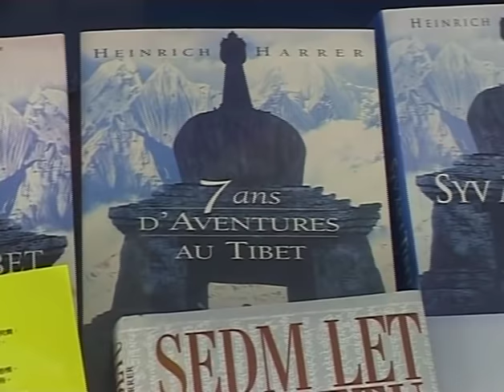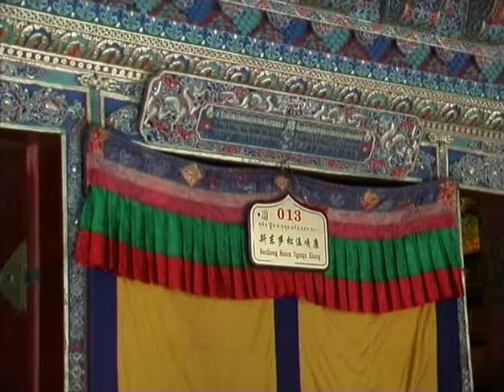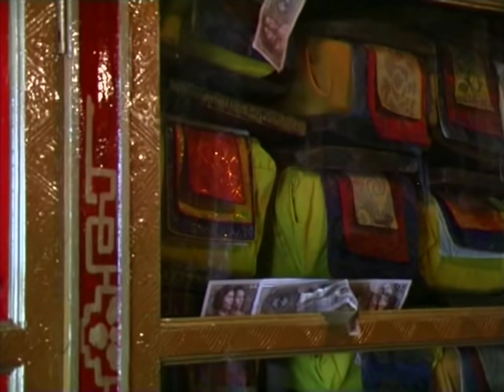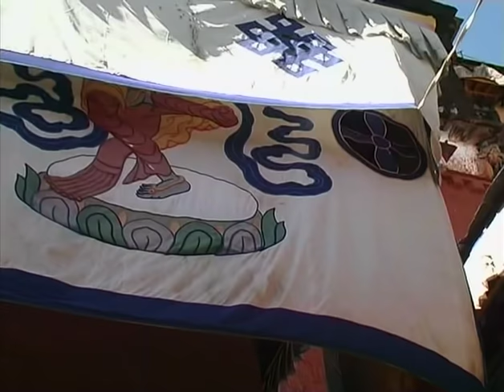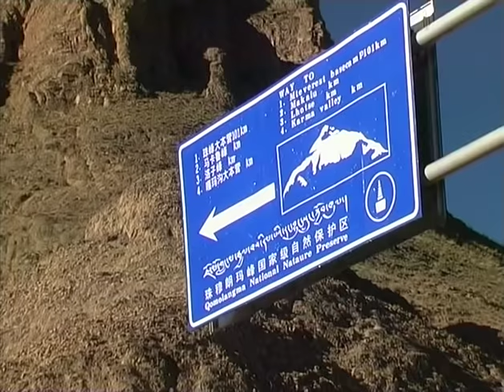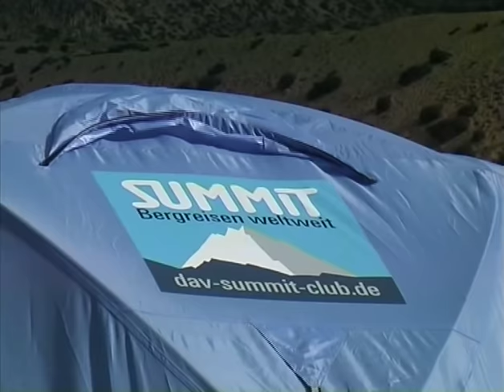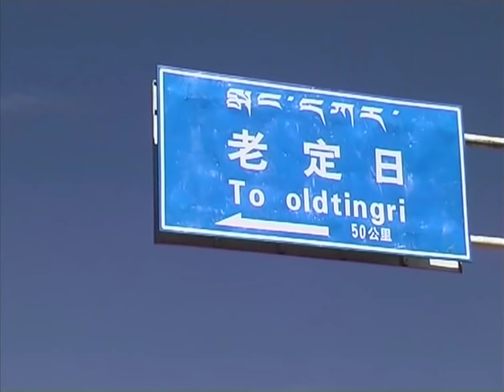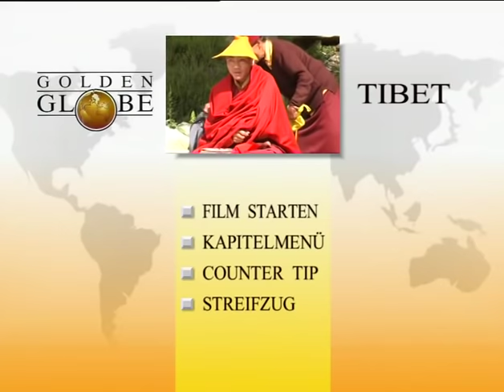Tibet: das Land der weißen Wolken - Reisebericht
TIBET
Das Land der weißen Wolken

Ein verbotenes Land, ein geheimnisvolles Land, verborgen hinter himmelragenden Berggipfeln.

Ein hartes Land über 4.000 Metern; ein armes Land, das seine Bewohner aber ernähren konnte. Um deren Ängste und Seelen im Dies- und Jenseits sorgte sich die Lehre Buddhas, die in Tausenden von Klöstern Heimat gefunden hatte.

Tibet, ein Bauern- und Nomadenstaat unter einer feudalen Herrschaft der Mönche und deren Oberhaupt, dem Dalai Lama. Kein Shangri La, wie es James Hilton in seinem Roman The Lost Horizon beschrieb. Doch ein Leben mit der Natur, im Einklang mit Vergehen und Entstehen sowie Zufriedenheit mit dem Schicksal. Seit dem Einmarsch der Kommunisten 1951 ist Tibet geteilt und autonome Region der Volksrepublik China - ein Drama mit über 1 Million Toten.

Ein Besuch im Spannungsfeld der Kulturen, eine Reise durch überwältigende Landschaft: die Hauptstadt Lhasa mit Potala und Norbulingka, den Winter- und Sommerpalästen des Dalai Lama; das religiöse Zentrum Jokhang mit dem Parkhor; das Drepung-Kloster, einst Zentrum der Macht mit 7.000 Mönchen; die Stadt Shigatse mit dem Tashilunpo-Kloster; ein Fest mit Maskentänzen im Kloster Katok/ Osttibet; die Umrundung des heiligen Berges Kailash mit dem Manasarova-See; Trekking in Südtibet mit Überquerung des Doya-La-Passes (5.124 m); Besuch des Klosters Rongbuk (4.880 m) und des Mount Everest Base Camp sowie des Basis-Lagers des Cho Qyu (8.201 m) mit Besteigung des Balung Ri (6.050 m)